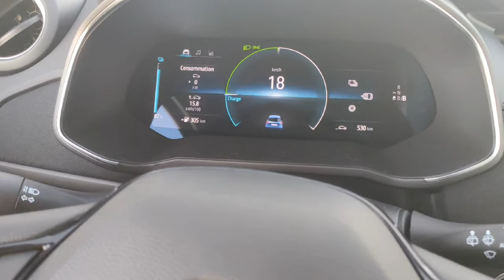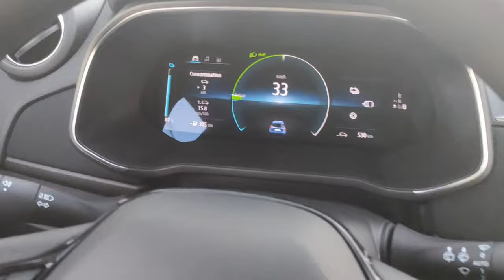Les aventures de Dory - ZOE ZE50 R110 LIFE - acceleration - Episode 3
Petit test d'accélération sur la ZOE R110 , soyez sereins pour doubler, faites juste attention sur autoroute à la limitation qui vous bride à 140 km/h